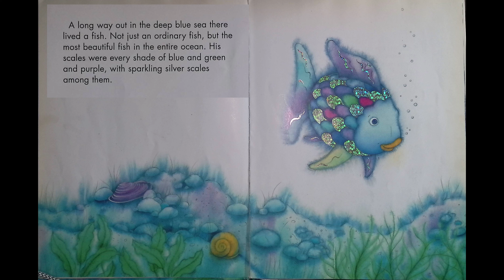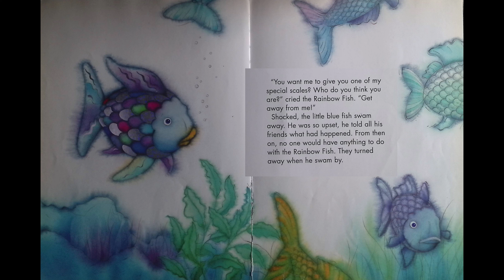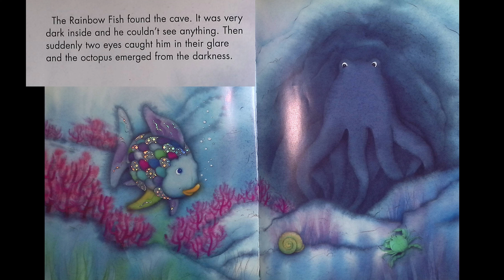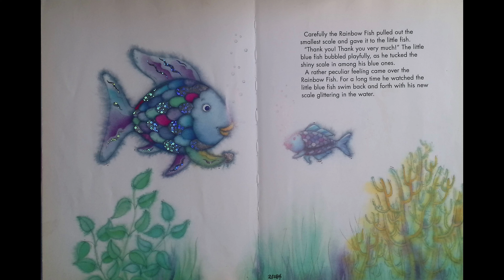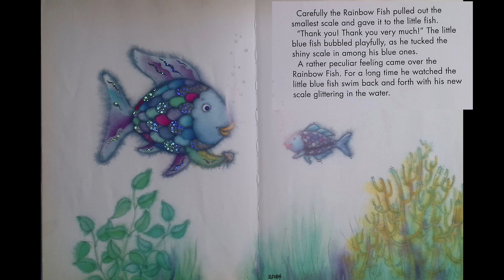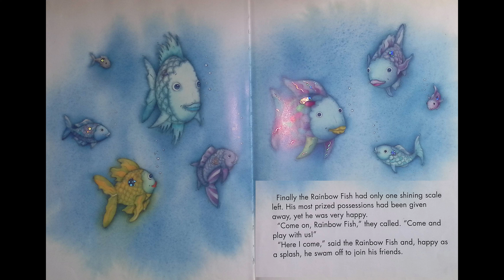The Rainbow Fish